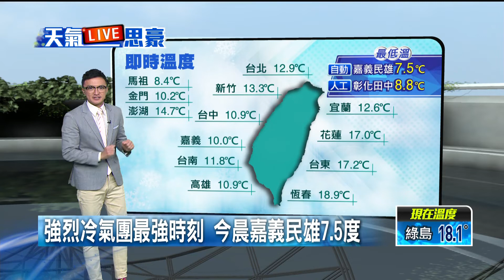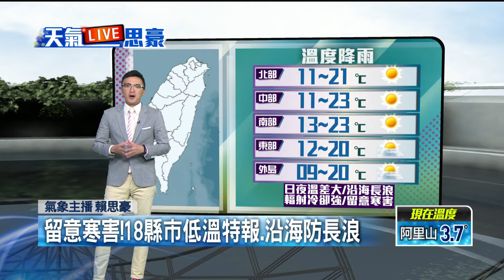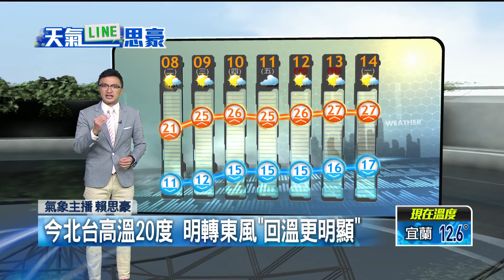今北台高溫20度 明轉東風「回溫更明顯」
今（8）日強烈大陸冷氣團影響，中部以北及東北部天氣較冷，其他地區早晚亦冷；臺灣各地及澎湖、金門、馬祖大多為多雲到晴，僅基隆北海岸及東半部地區有零星短暫雨。明日清晨強烈大陸冷氣團及輻射冷卻影響，中部以北及東北部氣溫仍偏低，白天起強烈大陸冷氣團減弱，氣溫回升，西半部日夜溫差大，各地及澎湖、金門、馬祖大多為多雲到晴，僅東半部地區有零星短暫雨。